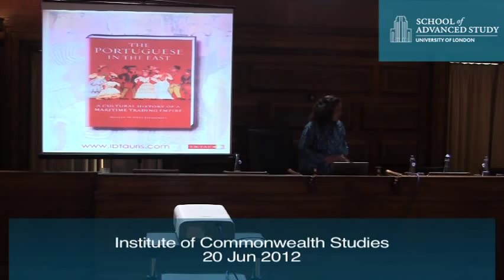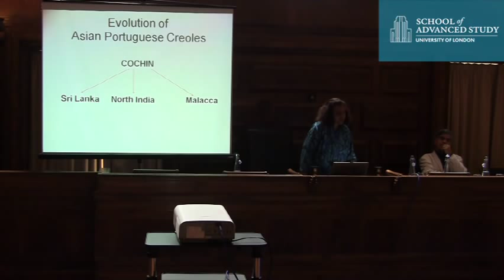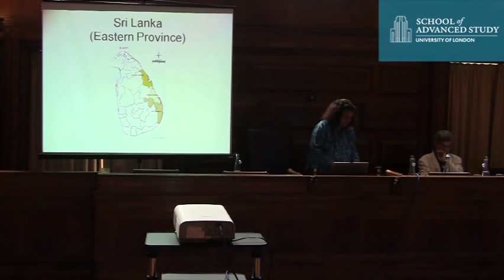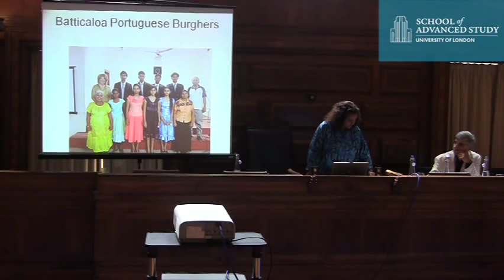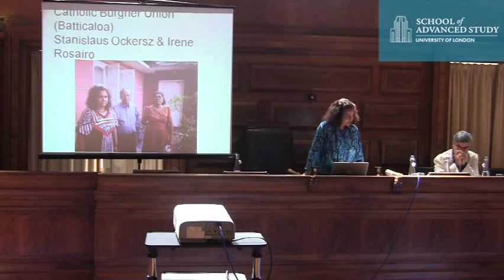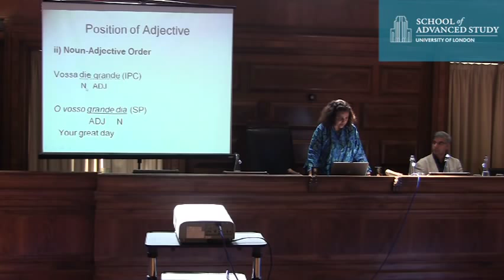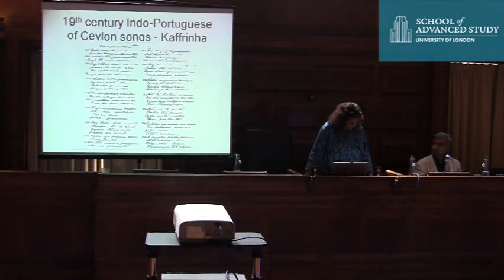Connecting Cultures through language and music: Portuguese Burghers of Sri Lanka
20-06-12 Institute of Commonwealth Studies

'Connecting Cultures' and internationalisation through Commonwealth Foreign Languages: Language, cultural connections and Internationalisation - Connecting Cultures through language and music: Portuguese Burghers of Sri Lanka

Dr Shihan de Silva, Senior Research Fellow, Institute of Commonwealth Studies

'Connecting Cultures' is the Commonwealth theme for the year 2012. Language is a crucial element in constructing/connecting cultures, and the seminar will discuss the provision for learning and teaching of languages whose use transcends national boundaries.

Intercultural dimensions of language will be foregrounded in the discussions. A key anticipated outcome of the event will be the impact on policy at institutional, national or Commonwealth levels with specific reference to internationalisation strategies in the university/tertiary sector.